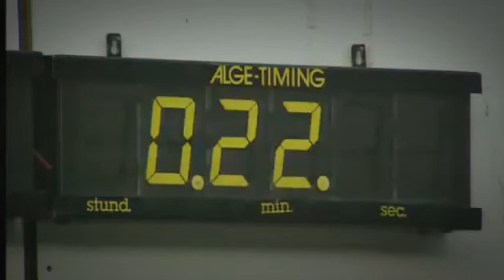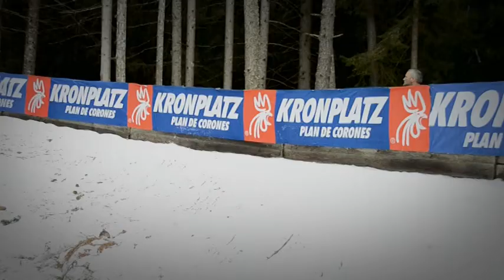Sportrodel WM 2014 - Trailer 1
Die 1. Sportrodel WM findet vom 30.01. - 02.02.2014 in Olang/Valdaora statt.